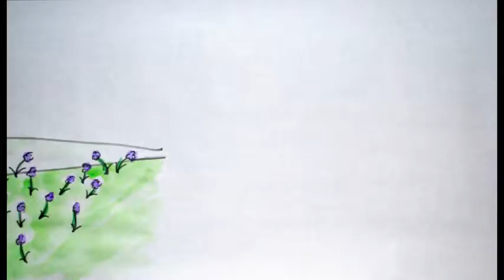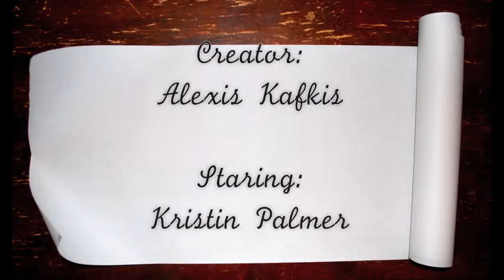North by North Faded Paper Figures - Stop Motion